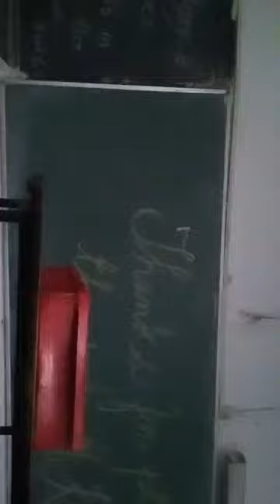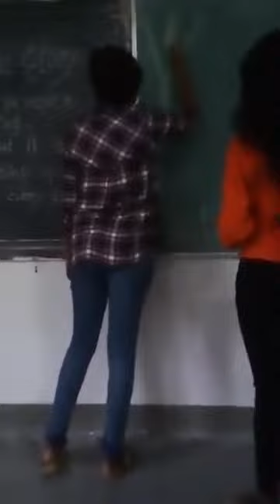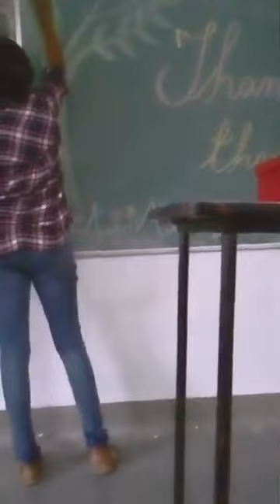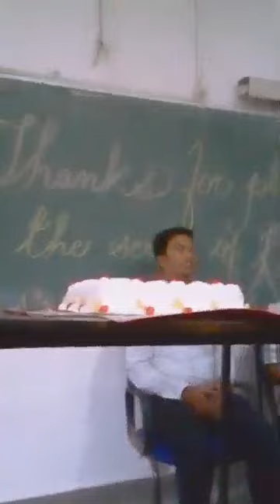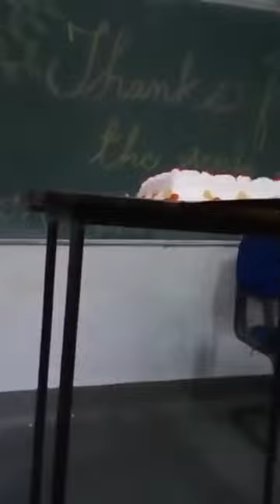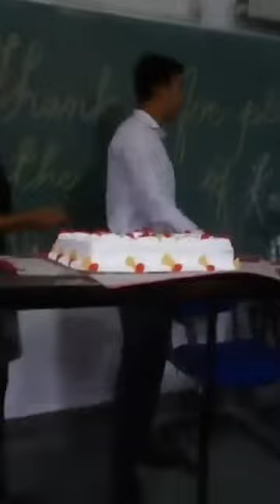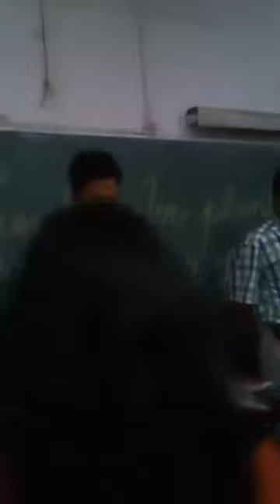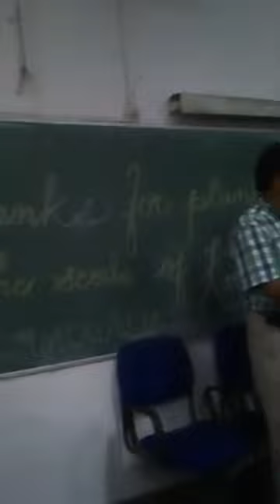MCom QT Students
St. Xavier's College Simdega MSVID 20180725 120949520

Amit Kumar Gupta
Assistant Professor in the Department of Commerce at St. Xavier's College Simdega
M.Com, C.A.